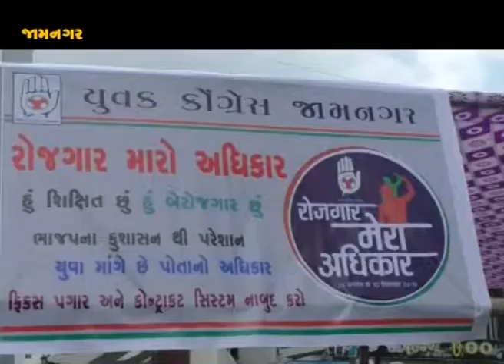Jamnagar :Congress's surprise programs in petrol case